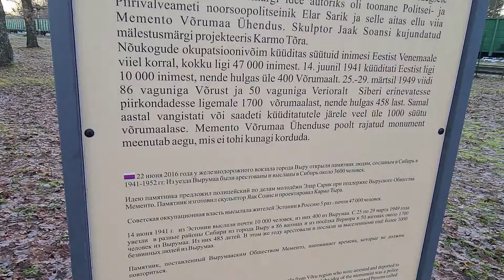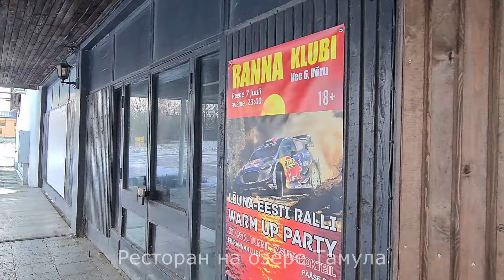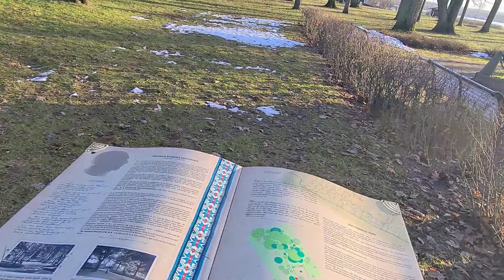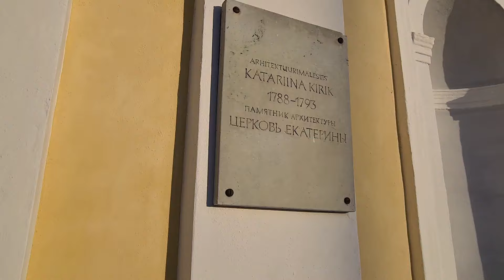4. 🚀Выру. Эстония. Прогулка по городу. Võru. Estonia. 2023.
В 1783 году, по распоряжению царицы Екатерины II, из южной и юго-восточной части Дерптского уезда был создан новый уезд, центром должно было стать государственное поместье Вана-Койола (Киррумпях-Койкюль). Через некоторое время Екатерина II дала разрешение генерал-губернатору Георгу фон Броуну на покупку частного поместья Верро для строительства города. С этого времени и начинается история собственно Выру, поскольку ни историческое поселение Тамула, ни форт Кирумпяэ нельзя считать непосредственными предшественниками современного города. Главное здание поместья в перестроенном виде сохранилось до наших дней.